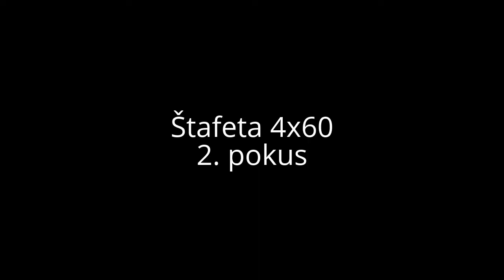SDH Blatnice - starší žáci na okresních závodech 2015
Okresní závody ve Vacenovicích, 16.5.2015.
Starší žáci obsadili 9. místo.